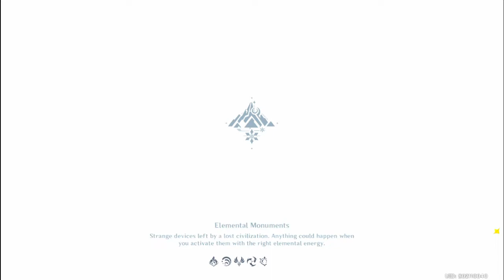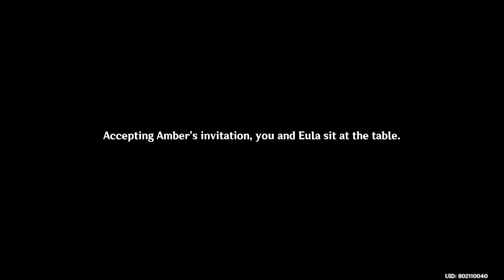Eula's Story - Aphros Delos Chapter I